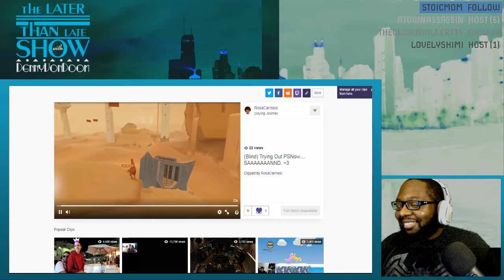Denny Plays Journey! 1st Experience. Ps4 Remaster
Journey is an amazing game. Watch Denny travel through this gorgeous game.